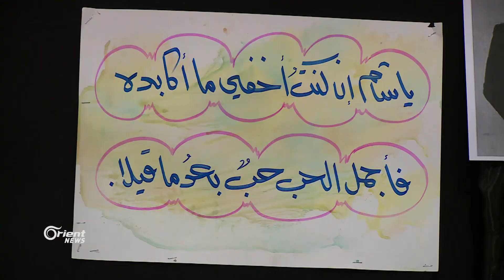الثقافة والتراث السوري في يوم الجاليات بالجامعات الأردنية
نظم قرابة مائتين طالب سوري في جامعة فيلادلفيا بـ الأردن والتي تضم ما يقارب الف ومائتين طالب سوري فعالية ثقافية وفنية تعرض ملامح من الثقافة السورية ، جاء ذلك خلال احتفالية الجاليات التي شهدتها الجامعات الأردنية هذا الأسبوع
أمير عبد الباقي - عمان